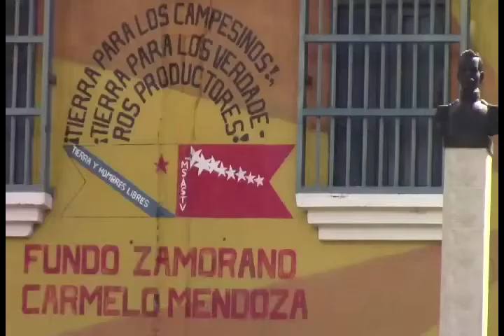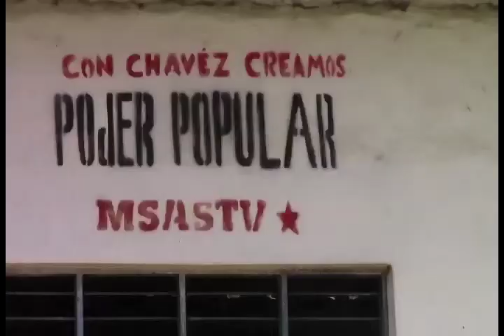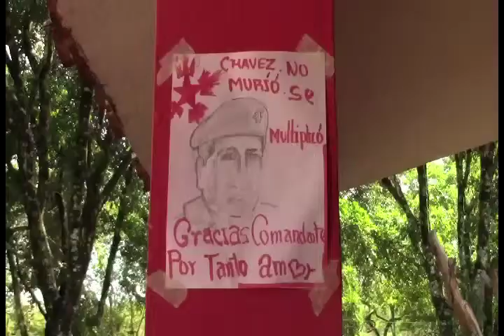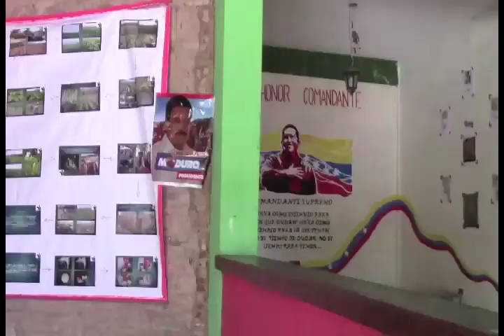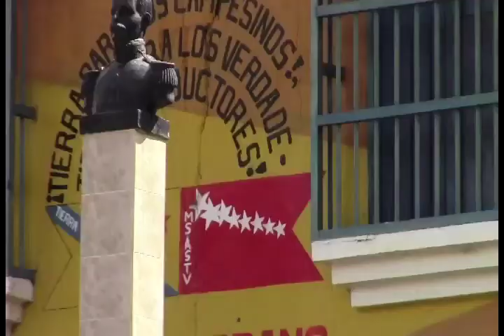Micro Fundo Zamorano Carmelo Mendoza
Una Experiencia más de que el Poder Popular cuando toma las Tierras es para producir alimentos para el Pueblo garantizando la soberania alimentaria del pais y asi ayudar a nuestro Presidente Nicolas Maduro en la batalla contra el imperialismo y la guerra económica...CHAVEZ VIVE LA LUCHA SIGUE